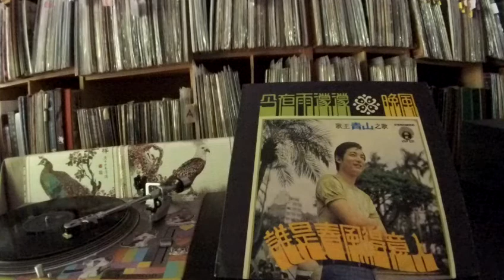青山 Qing Shan -- a3 你是我的春風